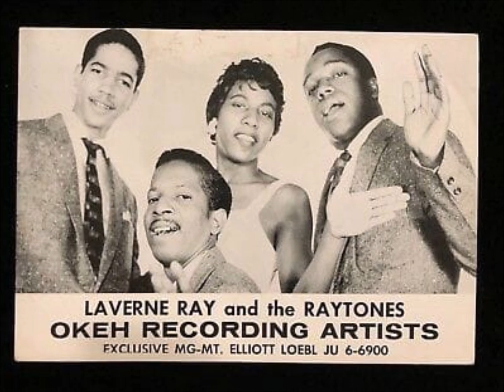Rock On The Bop Laverne Ray And The Raytones